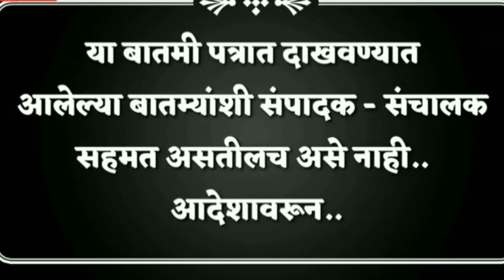शरद पवारांनीच पाठवलं होतं शपथ घ्यायला (संपादक शर्वरी पवार).